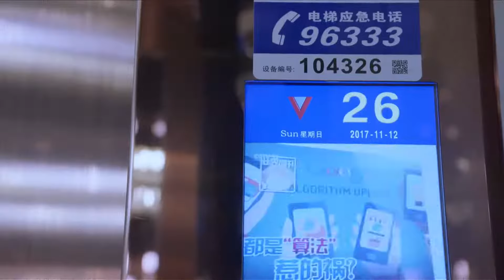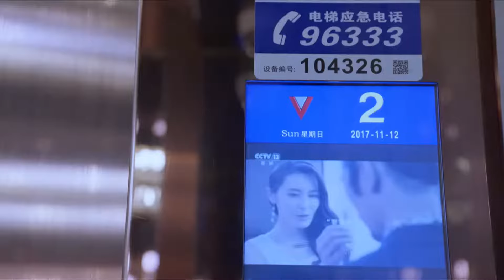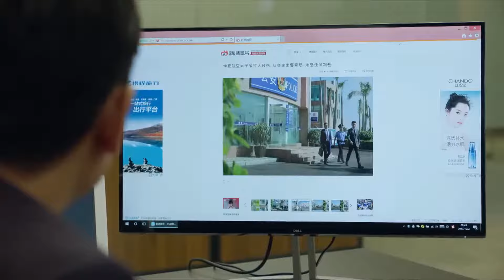ENGSUB【Landing on My Heart】▶EP37 | Chen Qiaoen,Zheng Kai 💌CDrama Recommender